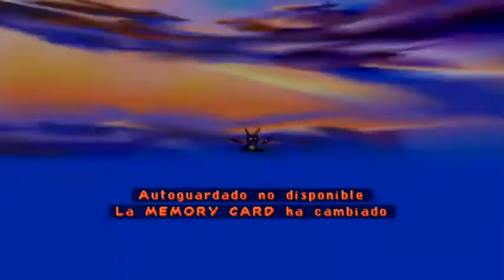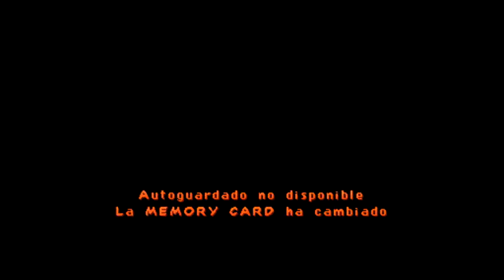Spyro 3 Year Of The Dragon (Parte 23) Español [009 Monkey]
despues de mucho jugamos con el ultimo personaje del juego agente 009 Monkey